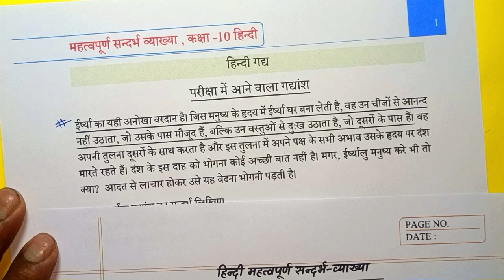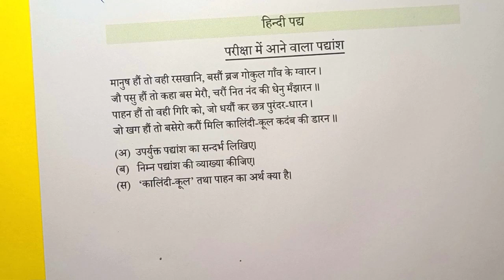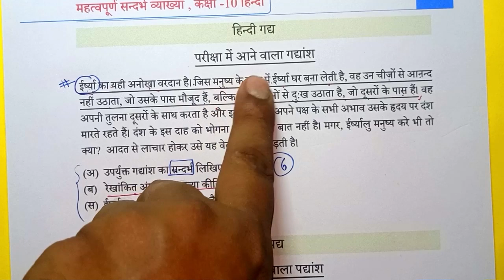संदर्भ-व्याख्या महत्वपूर्ण प्रश्न ✅ || Sandrbh Vyakhya kaise karen || Class 10 Hindi Important Que..